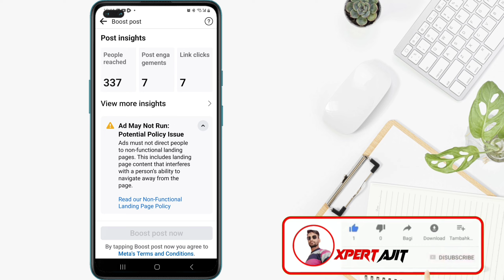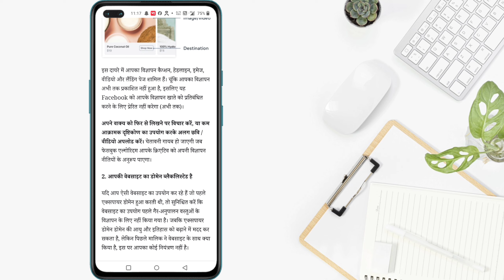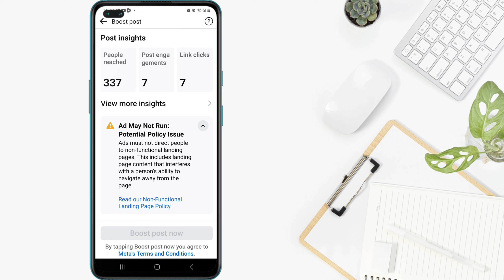Facebook ad may not run potential policy issue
Query solve 👇
potential policy issue facebook
potential policy issue
potential policy issue facebook page
fb potential policy issue
xpert ajit
facebook ad may not run potential policy issue facebook ad may not run
ad may not run potential policy issue
ad may not run potential policy issue facebook
 ad may not run potential policy issue facebook 2024
ad may not run potential policy issue fix
ad may not run potential policy issue facebook hindi
ad may not run potential policy issue 2024
problem.
solve.
new video.